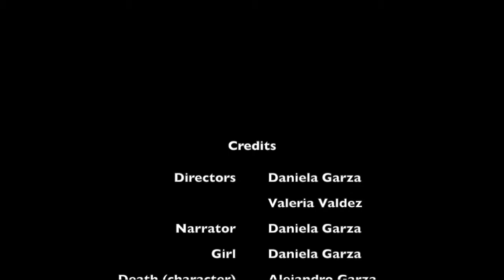Because I could not stop for Death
This is a short film that portrays Emily Dickinson’s famous poem, “Because I could not stop for Death”

Directors and Cinematographers: Astrid Garza
Narrator: Daniela Garza
Death (character): Alejandro Garza
Sunset Time-lapse credits: M.D. Rusch, “Creative Commons The sunset behind a Tree in a Field. Time Lapse”